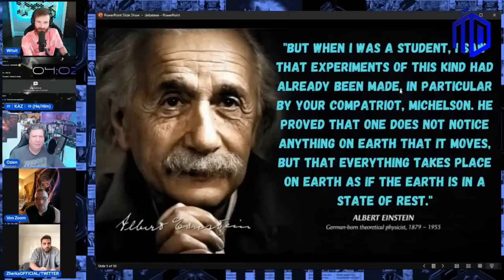Did Einstein think the earth was motionless?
At Modern-Day Debate (MDD), our vision is to provide a neutral debate platform so everyone has their fair shot to make their case on a level playing field.

Modern Day Debate Discord:
Craving a challenge for your debating prowess? Fancy a shot at debating on MDD? Look no further than our Official MDD Discord server! Accessible through the Discord App (Android/iOS/PC) or your browser, the choice is yours!
Immerse yourself in non-stop debates, 24/7! Explore a variety of Text and Voice Channels designed for members to delve into discussions. Experience the thrill of live member debates on our Open Debate Stage, orchestrated by our dedicated staff, followed by occasional aftershows after the live stream debates!
Ready to join the intellectual battleground? Simply click the link below on your device of choice and become part of the discourse!